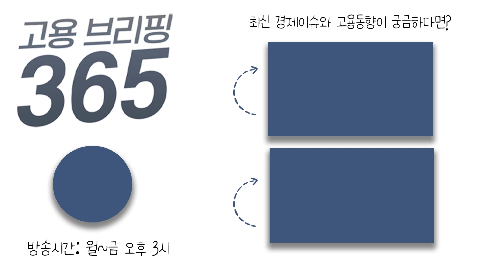경비원갑질금지법 시행 1년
[오늘의 이슈픽] 경비원갑질금지법 시행 1년
'경비원 갑질방지법', 벌써 시행 1년이 되었는데요. 하지만 여전히 경비원에 대한 폭행과 폭언은 끊이질 않고 있습니다. 법안 마련에도 현실 변화는 왜 더디기만 한 걸까요? 이슈픽에서 짚어봅니다.

👩🏻 MC : 김나연 아나운서
🧑🏻 출연자 : 곽준영 기자